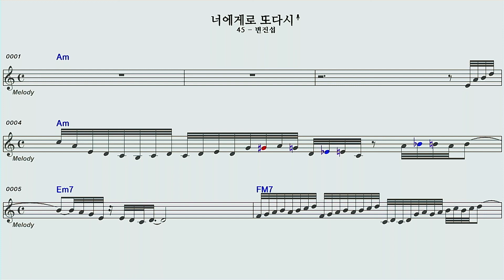너에게로또다시 변진섭 노래방 오선악보